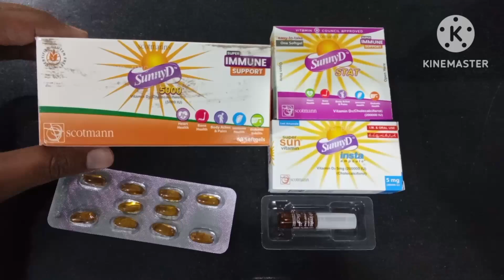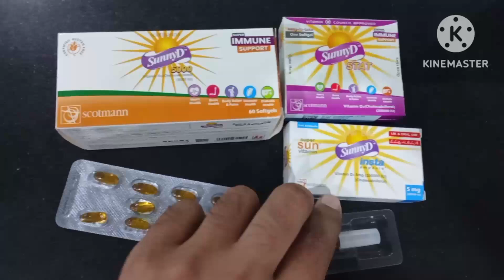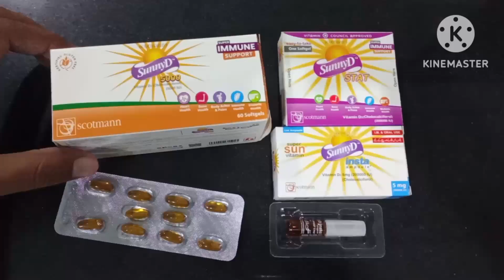Sunny D Capsule Uses in Urdu|Sunny D Injection Uses|Sunny D Stat Capsule Uses|Sunny D 5000IU Capsule